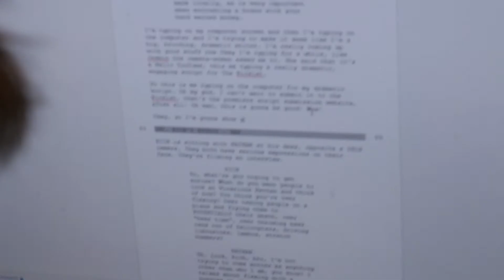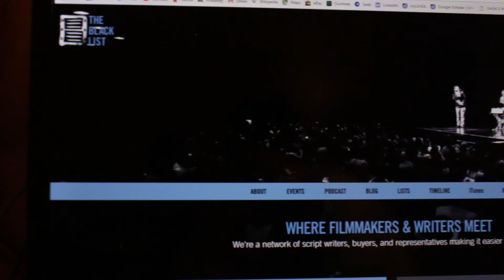When Your First Movie Script Is On Blcklst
Turns out screenwriting ain't easy. Thanks Blcklst.

(Also thanks to Jez for filming!)